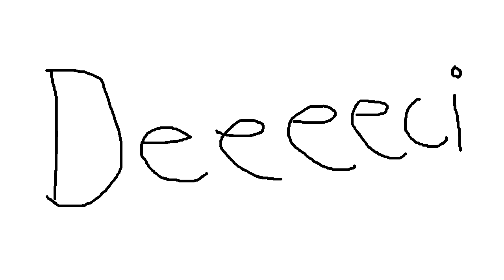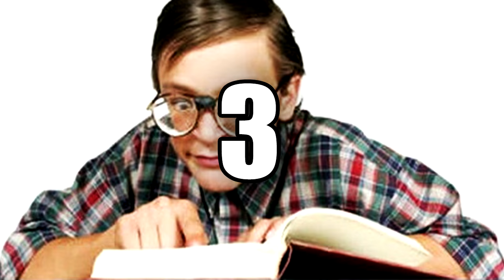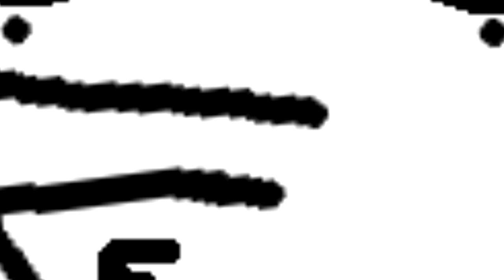3 TIPURI DE ELEVI LA BAC (Parodie Animata)